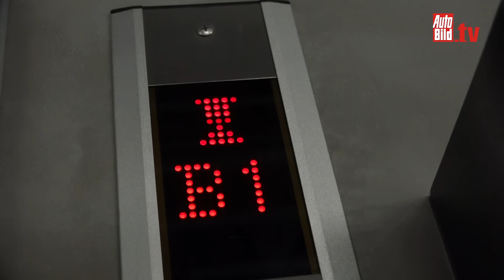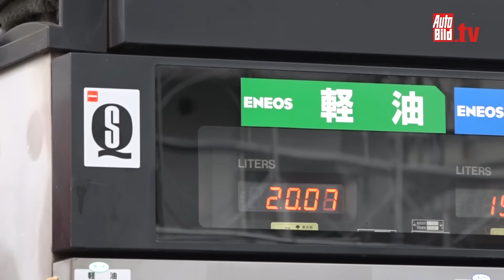Autokauf in Tokio (2015) - Andere Länder, andere Sitten (Mazda CX-3)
Mazda gilt in Japan als hippe und junge Marke. Das wird auch beim Besuch in einem örtlichen Mazda Outlet klar. Das neue Wunschauto, einen Mazda CX-3 24 Stunden ausprobieren, kein Problem.